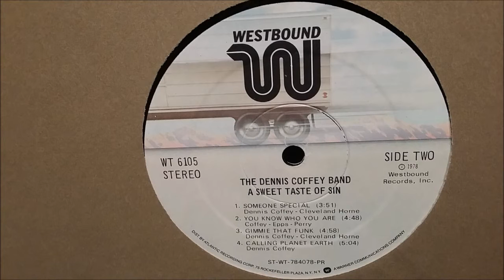THE DENNIS COFFEY BAND.GIMME THAT FUNK